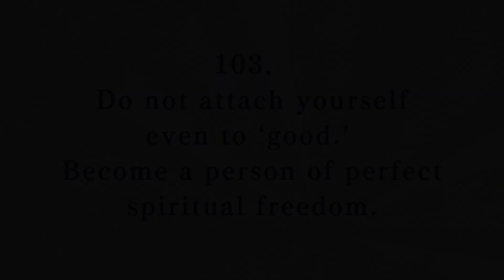【Recitation】I Heard It Like This #103（English）／「I Heard It Like This」Compiled by Hideo Takahashi